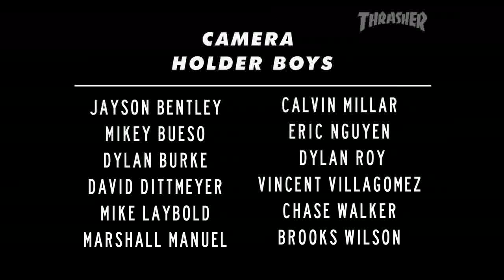The Program's "Cyberbully" Video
Austin, TX, has a killer scene and The Program is right in the thick of it. Check out this raw edit from the land of ditches and drum circles. Keep it weird, man.

Song: "Rat" by Hidden Ritual courtesy of Monofonous Press